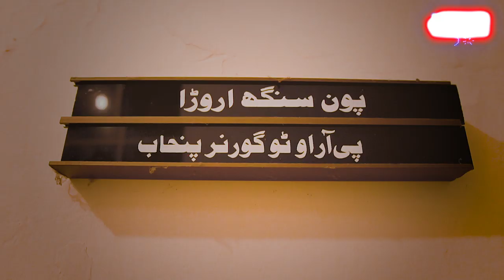Sunday Superstar ft. Pawan Singh Arora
This MinorityDay we celebrate the white in our flag and highlight the importance of religious and cultural coexistence. Meet Pawan Singh Arora, the first-ever Sikh to rise the ranks and become a PRO for Governor Punjab, Pakistan.